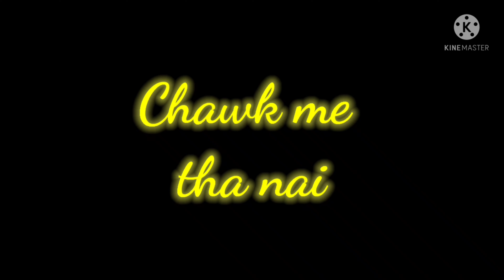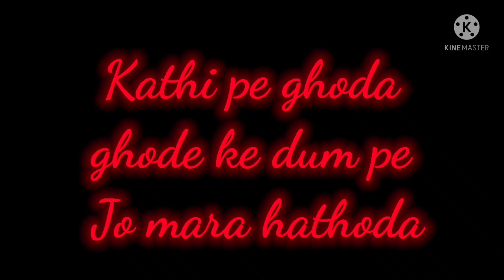Lakdi ki kathi rhymes with lyrics 🐎🐎🐴🐴 for kids.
lakadi ki Kathi lyrics for kids.
lakadi ki Kathi Kathi pay ghoda 🐴🐴
ghode ki dum pe Jo mara hathoda dauda dauda dauda ghoda dum utha ke dauda 🐎🐎 ghoda tha ghamandi 🥦🥒🥬 pahuncha sabji mandi sabji mandi mein baraf padi thi ghode ko lag gai thandi 🥶🥶🥶🥶🥶
chuk buk chuk buk 😊
#It is very popular rhymes.